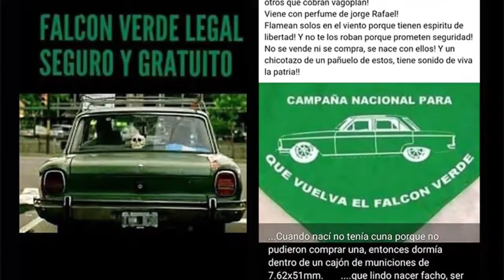Denuncian a policía por apología del delito